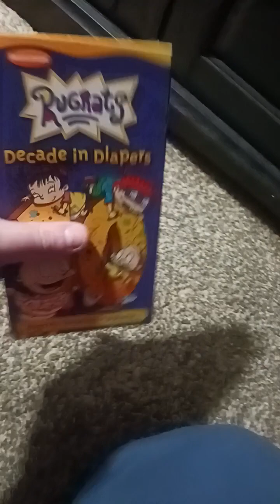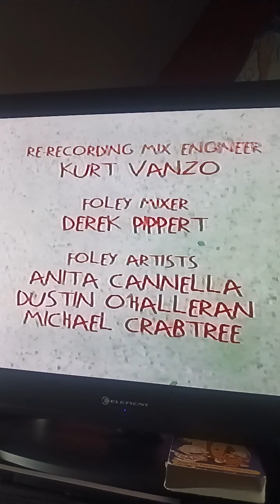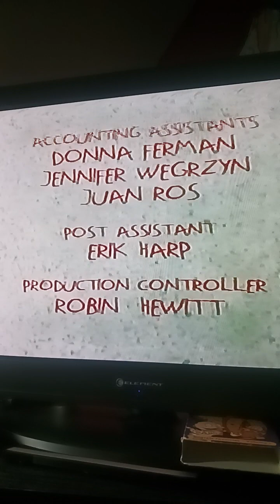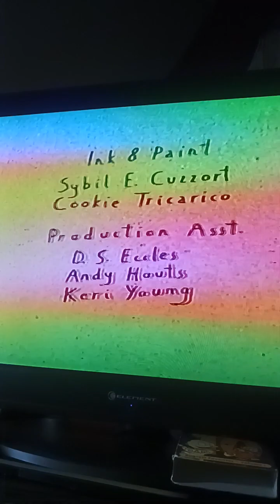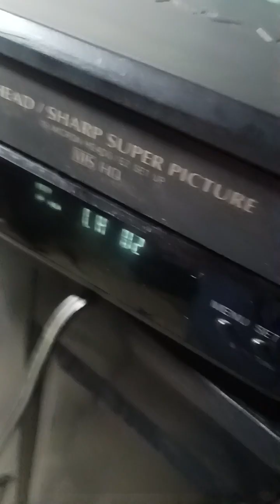Closing to Rugrats: Decade in Diapers Volume 1 2001 VHS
List:

1. Closing Credits

2. Klasky Csupo Robot Logo

3. Nickelodeon Haypile Logo

4. Closing Credits for the Rugrats Unaired Pilot

5. Paramount Logo